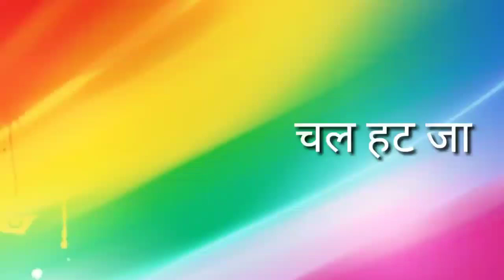Hans mat pagli pyar ho jayega || whatsapp status video in full HD || this video is uploaded by a.d